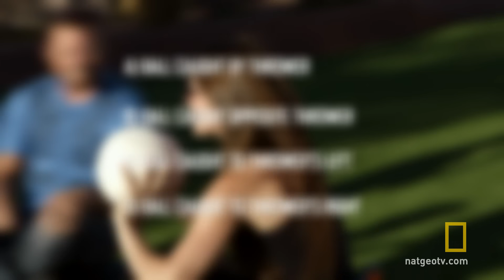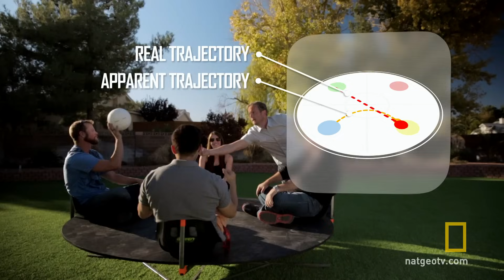Coriolis Effect | National Geographic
Tim finds out what happens when you throw a ball while spinning around on a merry-go-round.